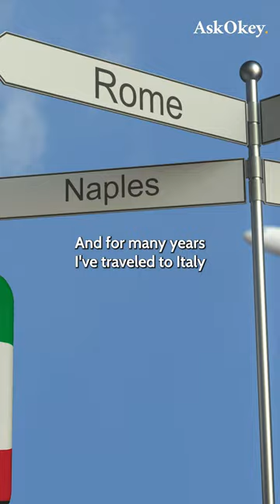Italian vs. English Cut Suits | The Art of Tailoring